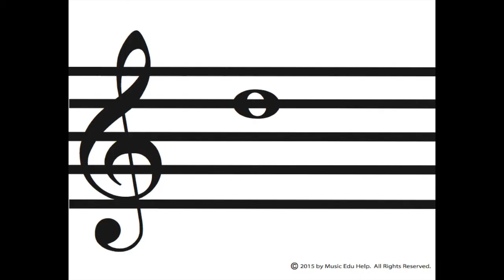Treble Clef Video Flashcards (Lines and Spaces) (Medium) #2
These treble clef video flashcards are a little faster than the slow ones.  These flashcards use only the notes in the staff (lines and spaces only).